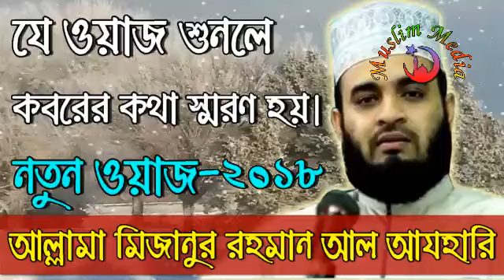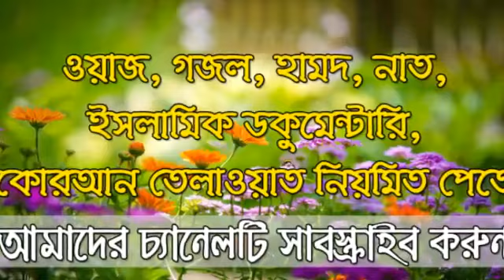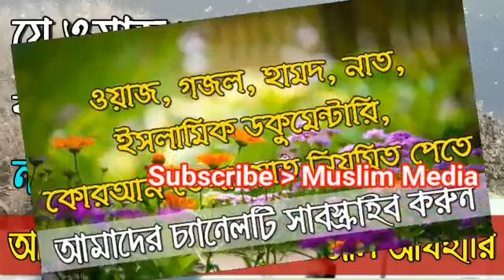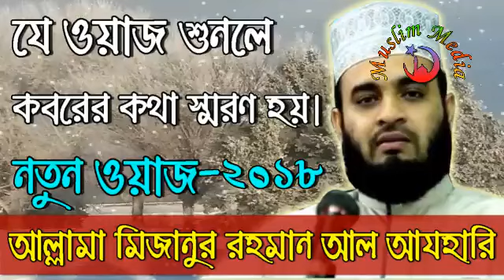Bangla Waz 2018 || Allama Mizanur Rahman Al Azhari || New Islamic Waz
Allama Mizanur Rahman Al Azhari.
New Islamic Waz.
Muslim Media.